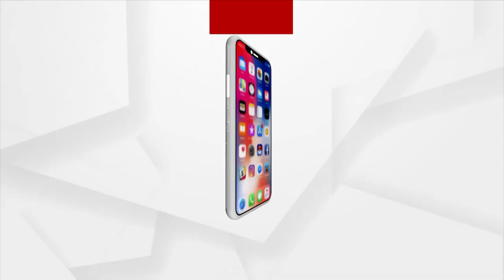ବିଜେପି କିଷାନ ମୋର୍ଚ୍ଚା ରାଷ୍ଟ୍ରୀୟ ସାଧାରଣ ସମ୍ପାଦକ ପିଙ୍କି ଶିବରାଜ ସାହା ସାମ୍ବାଦିକ ସମିଳନୀ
ବିଜେପିର ସାମ୍ବାଦିକ ସମିଳନୀ । ଭାରତୀୟ ଜନତା ପାର୍ଟି କିଷାନ ମୋର୍ଚ୍ଚା ରାଷ୍ଟ୍ରୀୟ ସାଧାରଣ ସମ୍ପାଦକ ପିଙ୍କି ଶିବରାଜ ସାହା, ଭାରତୀୟ ଜନତା ପାର୍ଟି କିଷାନ ମୋର୍ଚ୍ଚା ରାଜ୍ୟ ସଭାପତି ପ୍ରଦୀପ ପୁରୋହିତ ପ୍ରମୁଖ ଉପସ୍ଥିତ । ପ୍ରଧାନମନ୍ତ୍ରୀ ନରେନ୍ଦ୍ର ମୋଦିଙ୍କ 71 ତମ ଜନ୍ମଦିନରେ ଅନେକ କାର୍ଯ୍ୟକ୍ରମ ମଧ୍ୟ କରାଯାଉଛି